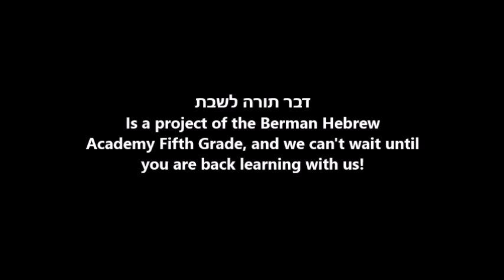D'var Torah L'Shabbat - Miketz